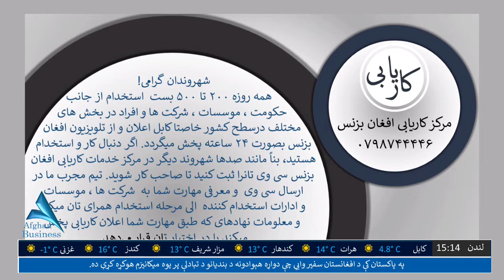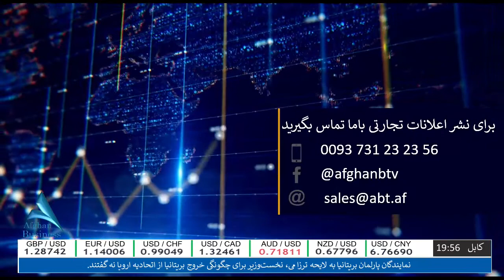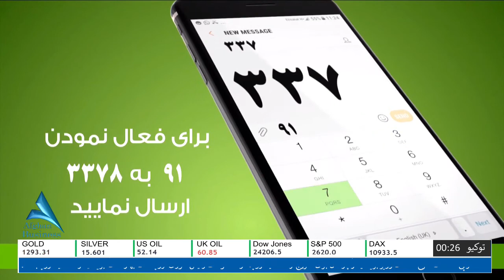صلح قسمت 19 - 16/01/2019